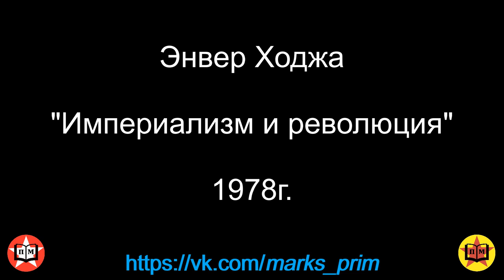Энвер Ходжа - Империализм и революция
Обзор на книгу:
Энвер Ходжа
Империализм и революция
1978г.